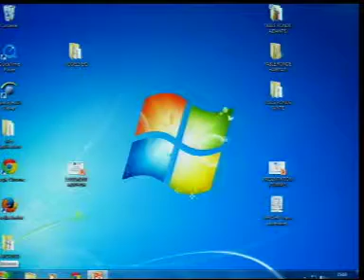ERI PACA-2013 partie 4